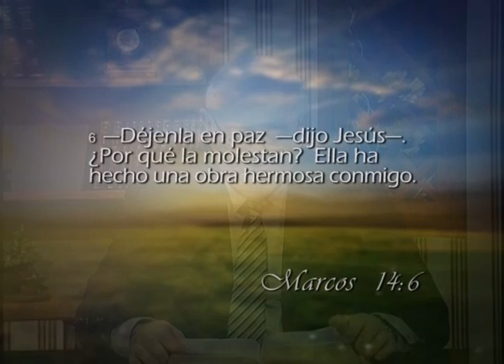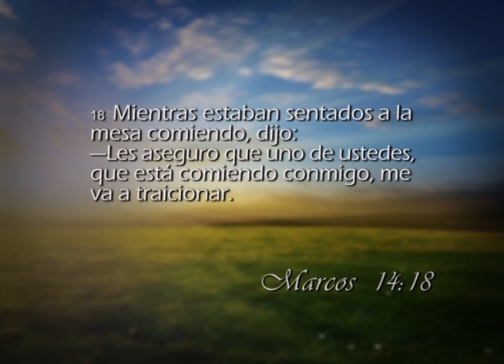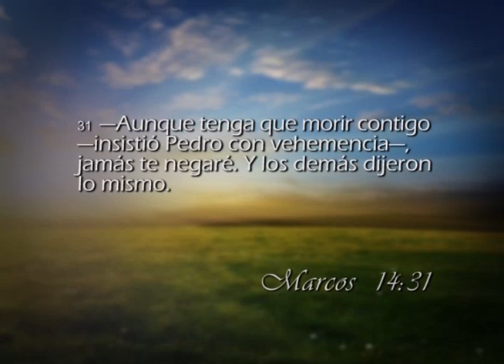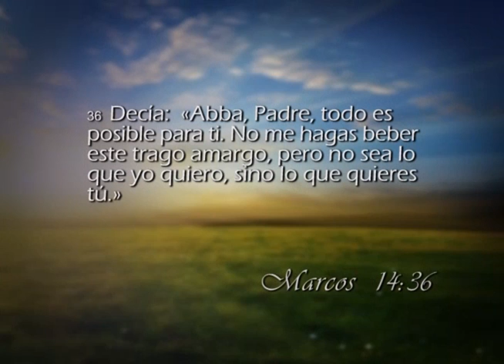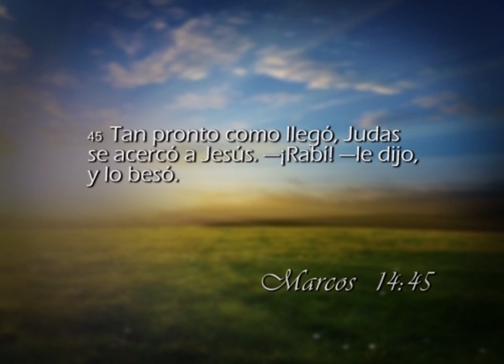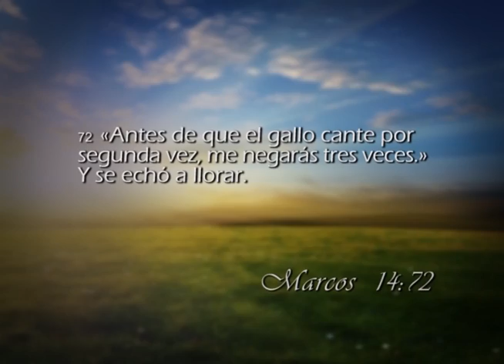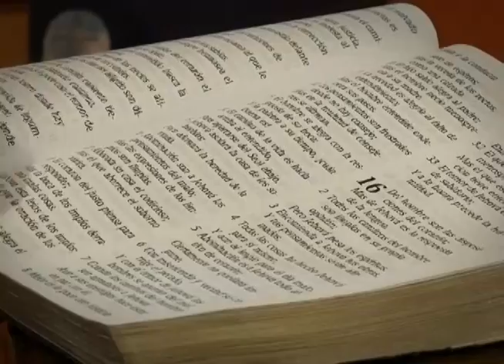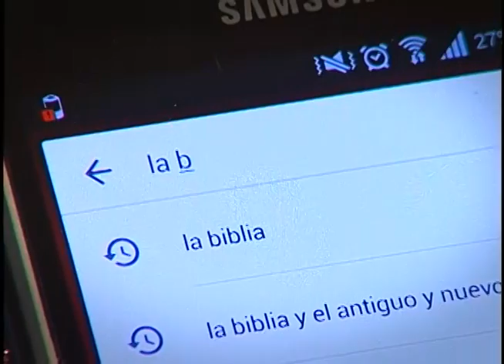Reavivados por su Palabra - 08/03/2018 - Marcos 14